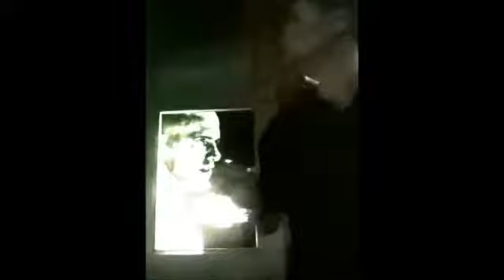Drunk Irish YouTube